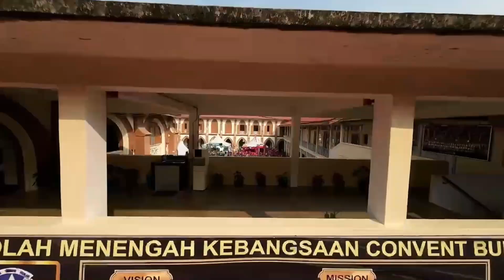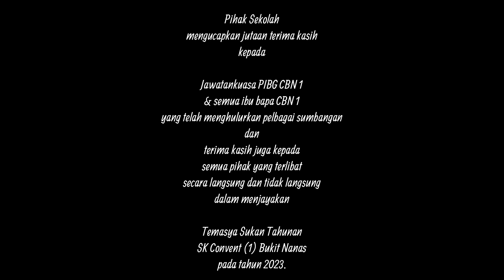TEMASYA SUKAN TAHUNAN SKCBN1 2023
Temasya Sukan Tahunan Sekolah SKCBN1  telah berakhir dengan gilang gemilangnya . Warga sekolah telah berkumpul di padang sekolah SKCBN1  bagi menyambut program tahunan ini. Sekalung penghargaan dan jutaan terima kasih diucapkan  kepada semua yang telah terlibat, sama ada secara langsung mahupun tidak langsung, dalam menjayakan acara sukan tahunan ini. Terima kasih juga kepada ibu bapa dengan penuh semangat  menyokong anak-anak mereka.
Syabas dan tahniah kepada anak-anak serta ibu bapa yang telah aktif menyertai setiap acara pertandingan. Melalui program ini, harapan kami adalah untuk mengasah bakat sukan olahraga dalam kalangan murid Sk Convent 1 Bukit Nanas. Lebih daripada sekadar kemenangan atau kekalahan, yang penting adalah pengalaman berharga yang diperoleh oleh anak-anak. Kemenangan dan kekalahan adalah adat dalam pertandingan.
Kami juga  ingin mengucapkan tahniah kepada seluruh warga SKCBN1 atas kesungguhan, kekuatan, dan kerjasama yang mantap dalam menjayakan Temasya Sukan Tahunan  ini. Tanpa kerjasama dari semua pihak, anak-anak SK Convent 1 Bukit Nanas tidak akan dapat merasai pengalaman sebenar dalam arena sukan.
Berikut adalah keputusan rasmi Temasya Sukan Tahunan Sekolah Tahun 2023:
🔵 Juara Keseluruhan: Mahsuri (Rumah Biru) 💙🏆
🟡 Naib Juara:Tun Fatimah  (Rumah Kuning) 💛
🟣 Ketiga: Dang Anum ( Rumah Merah) ❤
🟢 Keempat:Tun Teja ( Rumah Hijau ) 💚
Semoga ukhuwwah dan kerjasama kita akan terus membara demi masa depan anak-anak kita. Semoga segala usaha kita juga diberkati dan diterima sebagai amal ibadah di sisiNya.